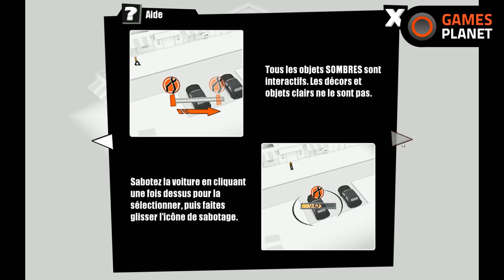[ De vous à moi ] Janvier 2016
| Lien Gamesplanet |

| Blabla |
Salut
Nous vous parlons de tout ce qui s'est passé et va se passer dans les prochains jours !
Tchu !

| FAQ |
- sur twitter avec le faqgazoetlyaz